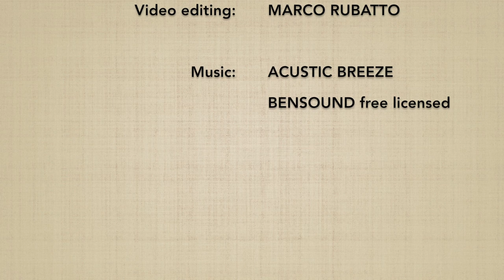Ushiro ryotedori KOKYUNAGE 9 - Marco Rubatto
Forma di fluida (ki no nagare) di "presa ai polsi da dietro e proiezione respiratoria" (ushiro ryotedori kokyunage)

Fluid form (ki no nagare) of "wrist grip from behind and breath throw" (ushiro ryotedori kokyunage)